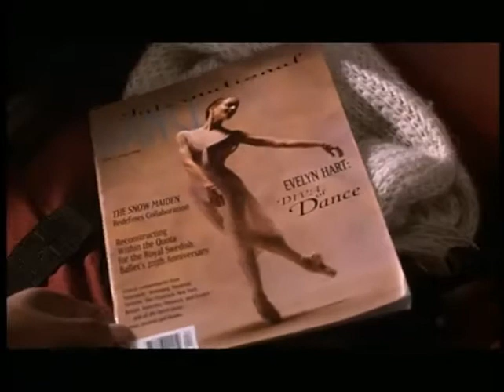SAVE THE LAST DANCE (2001) - Official Movie Trailer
Save the Last Dance (2001) / За мной последний танец (Трейлер)
Starring: Julia Stiles, Sean Patrick Thomas and Kerry Washington.

Save the Last Dance is a 2001 romantic drama dance film produced by MTV Films, directed by Thomas Carter and released by Paramount Pictures on January 12, 2001. The film stars Julia Stiles (10 Things I Hate About You, Mona Lisa Smile, The Prince and Me, The Bourne Supremacy, The Omen and The Bell Jar) and Sean Patrick Thomas (The Fountain) as a teenage interracial couple in Chicago who work together to help the main character, played by Stiles, train for a dance audition. A direct-to-video sequel, Save the Last Dance 2, was released in 2006.

Plot:
Sara wants to be a ballerina, but her dreams are cut short by the sudden death of her mother. She moves in with her father, who she has not seen for a long time. He lives on the other side of town, in a predominantly Black neighborhood. She gets transferred to a new school where she is one of the few White students there. She becomes friends with Chenille, and later, falls in love with Chenille's brother, Derek.

trailer teaser sneak peak featurette ellen interview new hq hd 720p 1080p 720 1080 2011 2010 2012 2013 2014 deleted scene movie film awards official hot sexy funny theatrical original score tv spot Friday night cowboys and aliens thor Don't Be Afraid Of The Dark The Adventures Of Tintin The Secret Of The Unicorn the twilight saga breaking dawn trailer official 2011 part 1 new moon eclipse 2 The Muppets contagion x-men first class Sherlock Holmes A Game Of Shadows midnight in paris harry potter and the deathly hallows part 2 green lantern scream 5 super 8 hugo cabret pirates of the caribbean 5 Captain America The First Avenger Mission Impossible Ghost Protocol the hangover part II 2 Transformers The Dark Of The Moon The Wolverine war horse Girl With the Dragon Tattoo now titanic 3d #1 #2 national treasure 3 horrible bosses the tree of life The Three Musketeers star wars the smurfs Beginners Submarine Beautiful Boy the trip poppers penguins cars 2 Winnie the Pooh another earth cowboys and aliens crazy stupid love the devil's double the hobbit part interview trailer official 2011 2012 robert pattinson taylor lautner kirsten dunst kristen stewart bradley cooper jennifer aniston courtney cox johnny depp miley cyrus emma stone justin timberlake amanda seyfried mila kunis brad pitt matt damon angelina jolie tom hardy anne hathaway joseph gordon-levitt chloe moretz zach galifianakis carey mulligan andrew garfield interview ellen natalie portman 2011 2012